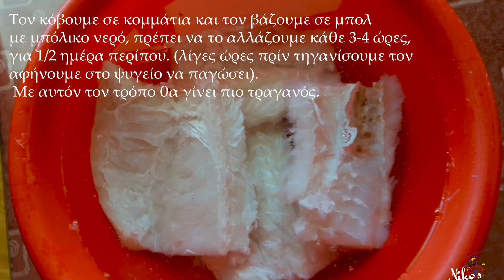Μπακαλιάρος τηγανητός με τραγανό κουρκούτι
Για το κουρκούτι
- αλεύρι που φουσκώνει μόνο του,
- μπύρα παγωμένη,
- λίγο αλάτι,
- και λίγη ζάχαρη.
Το κουρκούτι  για τηγάνισμα, πρέπει να είναι κρύο